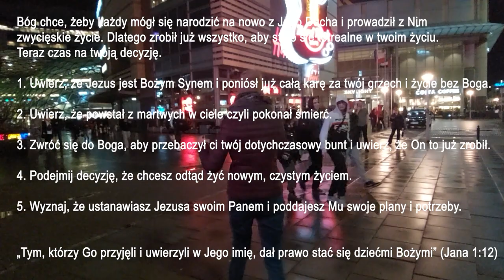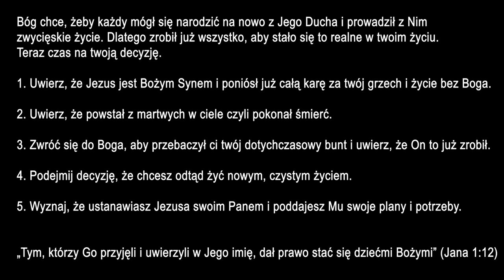Albo pajacujesz, albo żyjesz - Nina Księżopolska (ewangelizacja Złote Tarasy, marzec 2023)